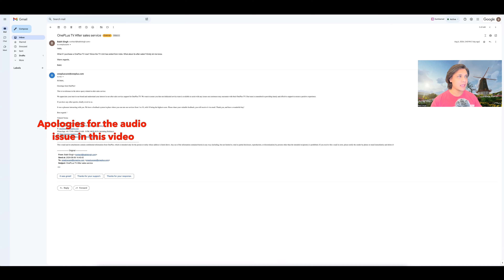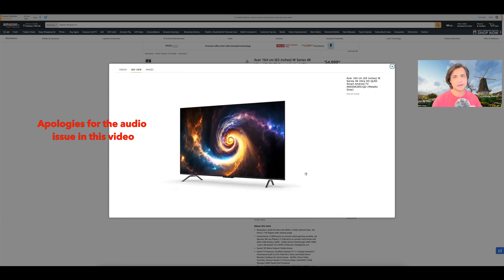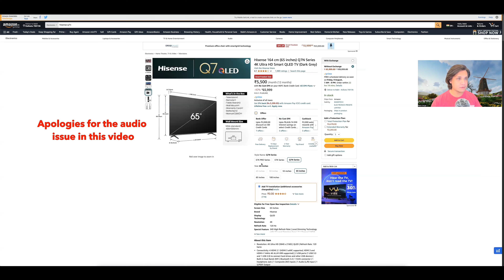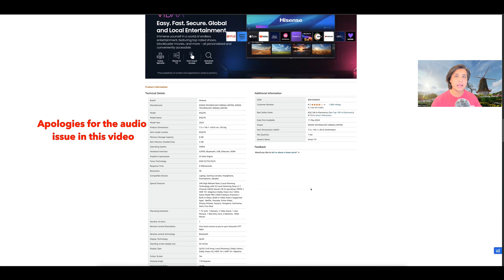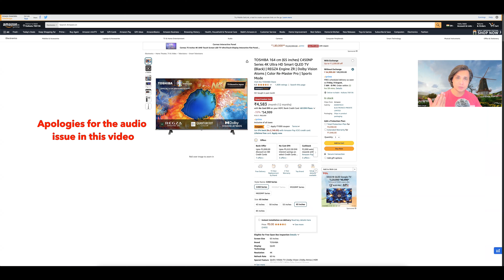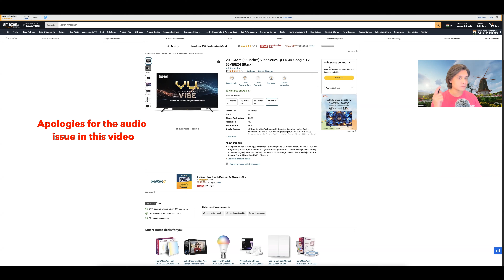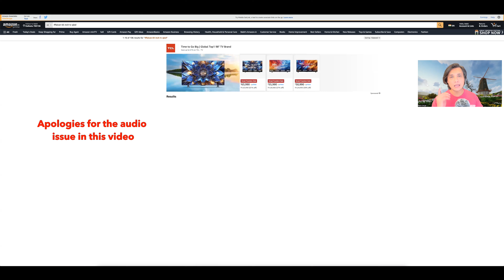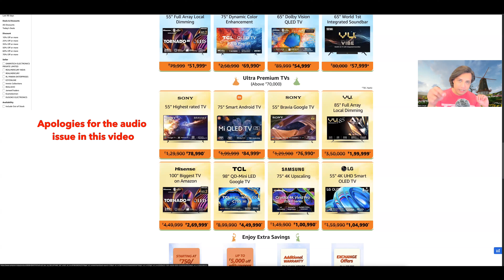AMAZON GREAT FREEDOM FESTIVAL SALE 2024 | DAY 3 | BEST 65 INCH QLED TV DEALS | Punchi Man Tech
Hey folks! This video is a part of my Punchi Man vlogs. In case you are wondering why does my logo say "Pun-Chi Man", then that's what I'm calling my vlogs moving forward. Pun-Chi stands for Punjabi Chinese (In case you don't know it already, I'm Punjabi Chinese :) ). AMAZON GREAT FREEDOM FESTIVAL SALE 2024 is here and it has got me all excited. I am particularly going to talk about BEST 65 INCH QLED TV DEALS in this video. What Should You Buy? I will share my personal opinion about which TV to buy by the end of the video.

Links to buy some of my recommended TV's:

Hisense 139 cm (55 inches) 4K Ultra HD Smart Mini LED TV 55U7K (Black)

Hisense 164 cm (65 inches) 4K Ultra HD Smart Mini LED TV 65U7K (Black)

Hisense 189 cm (75 inches) 4K Ultra HD Smart Mini LED TV 75U7K (Black)

Hisense 215 cm (85 inches) 4K Ultra HD Smart Mini LED TV 85U7K (Black)

Vu 139cm (55 inches) Masterpiece Series 4K QLED TV 55QMP-24 (Armani Gold)

Vu 164cm (65 inches) Masterpiece Series 4K QLED TV 65QMP-24 (Armani Gold)

Vu 189cm (75 inches) Masterpiece Series 4K QLED TV 75QMP (Armani Gold)

Hisense 215 cm (85 inches) Q7N Series 4K Ultra HD Smart QLED TV (Dark Grey)

Hisense 254 cm (100 inches) Q7N Series 4K Ultra HD Smart QLED TV (Dark Grey)

Hisense 139 cm (55 inches) Tornado Series 4K Ultra HD Smart QLED TV 55E7K PRO (Dark Grey)

Hisense 164 cm (65 inches) Tornado Series 4K Ultra HD Smart QLED TV 65E7K PRO (Dark Grey)

Hisense 139 cm (55 inches) U7N Series 4K Ultra HD Smart QLED Mini LED TV (Black)

Hisense 164 cm (65 inches) U7N Series 4K Ultra HD Smart QLED Mini LED TV (Black)

Hisense 139 cm (55 inches) E68N Series 4K Ultra HD Smart Google QLED TV (Grey)

Hisense 108 cm (43 inches) E68N Series 4K Ultra HD Smart Google QLED TV (Grey)

TCL 139 cm (55 inches) 4K Ultra HD Smart QD-Mini LED Google TV 55C755 (Black)

TCL 164 cm (65 inches) 4K Ultra HD Smart QD-Mini LED Google TV 65C755 (Black)

TCL 189 cm (75 inches) 4K Ultra HD Smart QD-Mini LED Google TV 75C755 (Black)

TCL 139 cm (55 inches) 4K Ultra HD Smart QLED Google TV 55P71B Pro (Black)

TCL 165 cm (65 inches) 4K Ultra HD Smart QLED Google TV 65P71B Pro (Black)

TCL 189 cm (75 inches) 4K Ultra HD Smart QLED Google TV 75P71B Pro (Black)

TCL 108 cm (43 inches) 4K Ultra HD Smart QLED Google TV 43C61B (Black)

TCL 126 cm (50 inches) 4K Ultra HD Smart QLED Google TV 50C61B (Black)

TCL 139 cm (55 inches) 4K Ultra HD Smart QLED Google TV 55C61B (Black)

TCL 164 cm (65 inches) 4K Ultra HD Smart QLED Google TV 65C61B (Black)

TOSHIBA 139 cm (55 inches) 4K Ultra HD Smart Super QLED TV 55M650MP (Black) | with Free Fire TV Stick after Installation

TOSHIBA 164 cm (65 inches) 4K Ultra HD Smart Super QLED TV 65M650MP (Black) | with Free Fire TV Stick after Installation

TOSHIBA 164 cm (65 inches) C450NP Series 4K Ultra HD Smart QLED TV (Black)

TOSHIBA 215 cm (85 inches) C450NP Series 4K Ultra HD Smart Google QLED TV (Black)

My recording equipment:
DJI Pocket 2 protective case pouch

AMAZON GREAT FREEDOM FESTIVAL SALE 2024,punchi man tech,BEST 65 INCH QLED TV DEALS,best budget 4k tv 2023,Vu Masterpiece 2024 vs Hisense Q7N,best 4k tv,Best 4K TV Deals,Hisense Tornado 4.0 2024,best 55 inch tv,best 55 inch 4k tv india 2024 under 50000,Best gaming Tv in india,best TV for gaming 2024,Hisense Q6N vs Hisense E68N,TCL C61B vs TCL P71B Pro,Vu TV India,best 4k tv for gaming,best gaming tv for ps5,best 4k tv on a budget,Vu Masterpiece 2024,prime day deals,hisense u7k